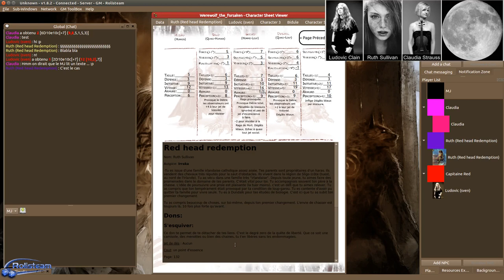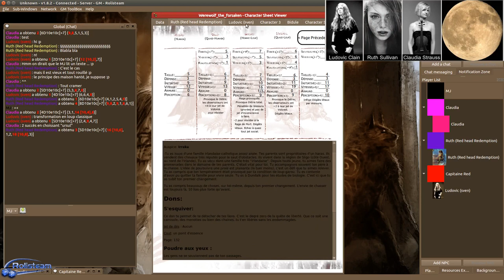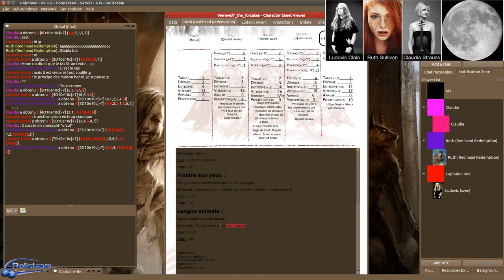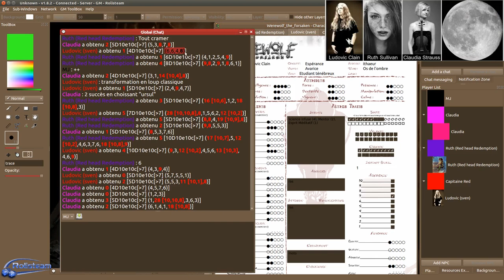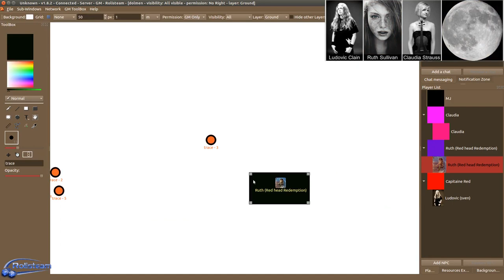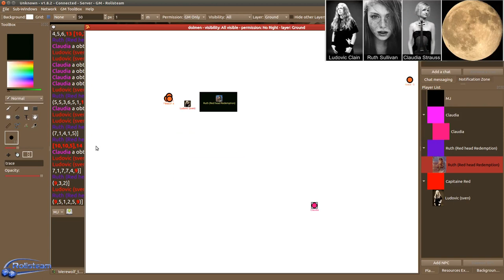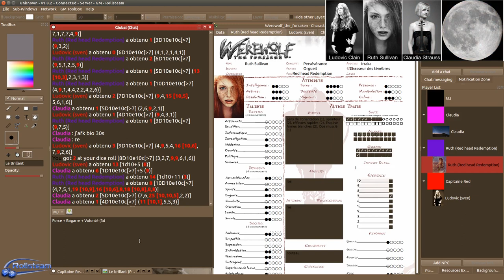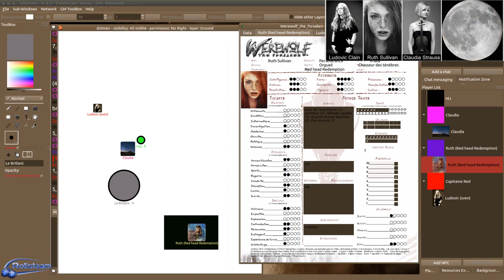OneShot découverte - Loup-garou : les déchus - Irlande - Rolisteam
Un petit scénario loup garou les déchus. Il prend place dans la ville de Dundalk en Irlande.

Règle n°1: Ne jamais poser un lapin à des loups-garous.